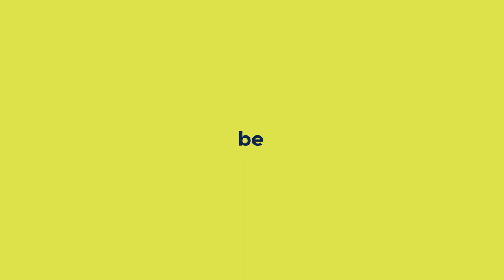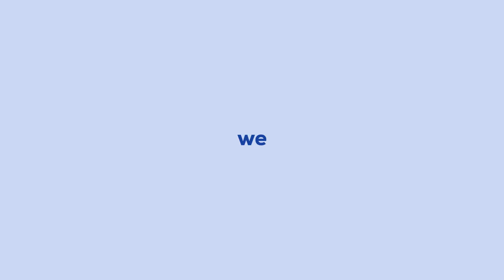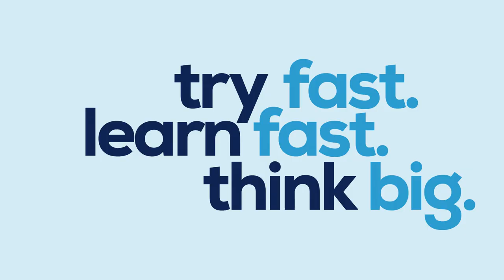Gap Inc. Words to Live by